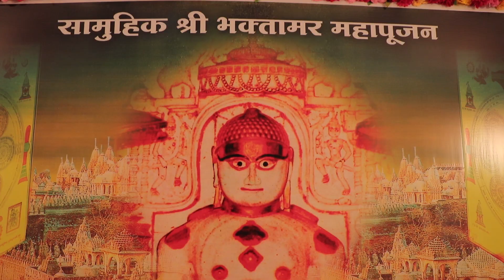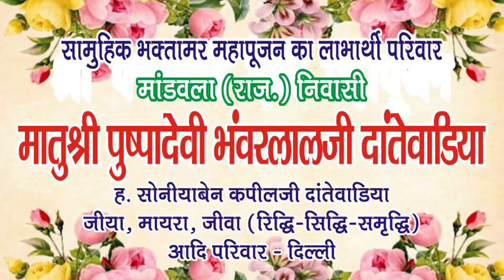सामुहिक भक्तामर महापूजन- SAMUHIK BHAKTAMAR MAHAPOOJAN - HIGHLIGHTS VIDEO - DELHI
देश की राजधानी दिल्ली - पीतमपुरा - गुजरात अपार्टमेंन्ट के प्रांगण में
44 जोड़ों के साथ सामुहिक भक्तामर महापूजन-
SAMUHIK BHAKTAMAR MAHAPOOJAN -
HIGHLIGHTS VIDEO

पावन निश्रा :-
श्री गुरूप्रेम के आजीवनचरणोपासक प.पू.आ.श्री वि.कुलचंद्र सूरीश्वरजी (K.C.) म.सा.